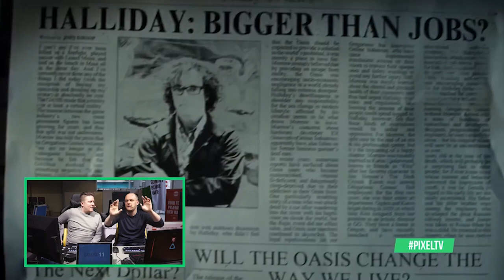Netflix og 80er nostalgia! OneTake Film del 40